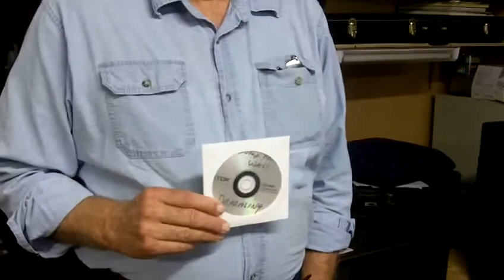SONGS by Arvis Moore 601-672-9368- Brother Jack & Mama Prayed -- 971_0224.MOV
Songs by Arvis Moore  ---Brother Jack & Mama Prayed
  Arvis Moore wrote and ownes these songs